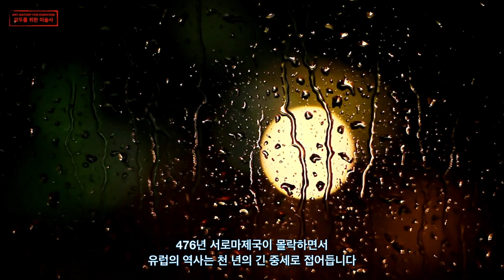비잔틴 미술 최고의 결정체 라벤나 산 비탈레 성당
비잔틴 미술 최고의 결정체 라벤나의 산 비탈레 성당 모자이크를 소개해 드립니다.
라벤나 산 비탈레 성당을 장식하는 모자이크는 말로 표현 할 수 없을 정도로 아름답습니다.
제단 뒤 상당 벽면에 등장하는 통치자 그리스도의 도상을 비롯해
좌우 벽면 모자이크로 묘사된 황제 유스티니아누스와 그의 부인 테오도라의 모습은
서양미술사 전체를 통틀어 보았을 때 아주 이례적인 도상 구성이라 할 수 있습니다.
제단이 놓여 있는 종교적으로 가장 성스럽고 상징적인 장소에
세속 군주의 모습이 나타났기 때문입니다.
이들의 모습이 이곳에 묘사된 특별한 이유가 있는 것은 아닐까요?
중세의 시작을 알리며 세워진 라벤나의 산 비탈레 성당과 모자이크 장식을 감상해 보세요.
즐겁고 유익한 시간 되시길 소망합니다.

giambologna.blog.me